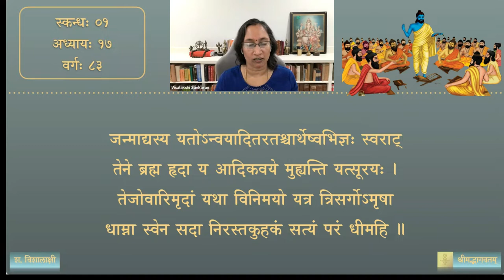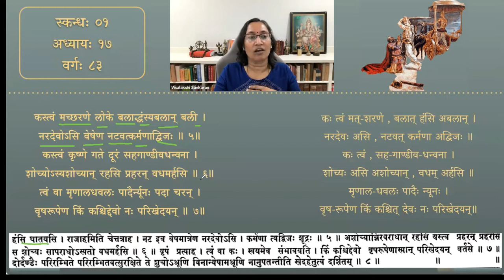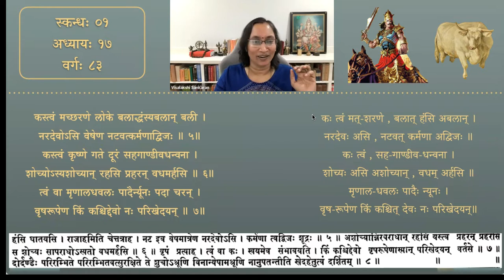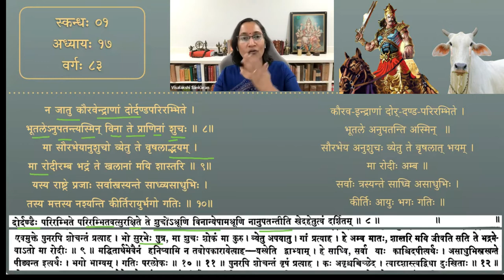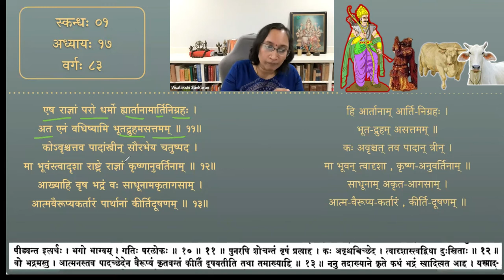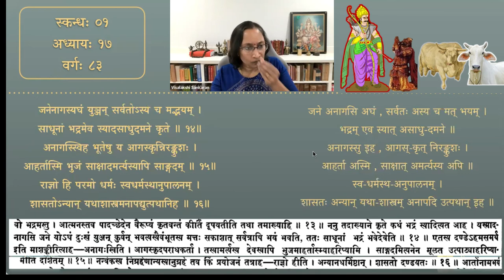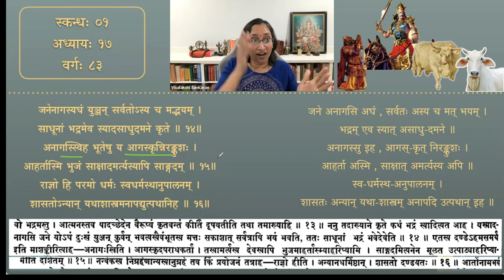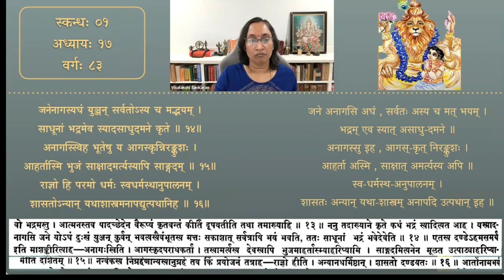श्रीमद्भागवतम् — भावार्थदीपिका — Skanda 01 — Chapter 17 — Session 83